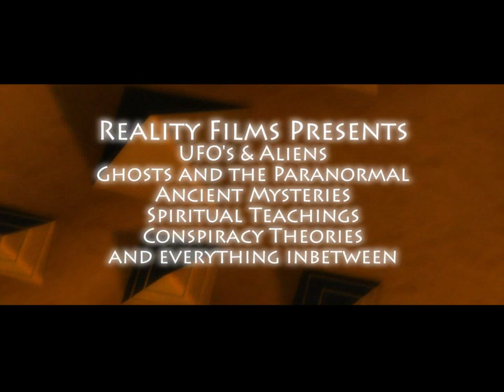Reality Films Trailer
Explore the alternative world with Reality Films

... (more info)